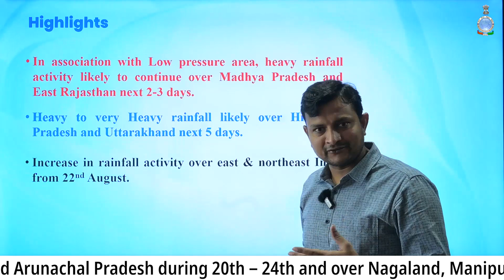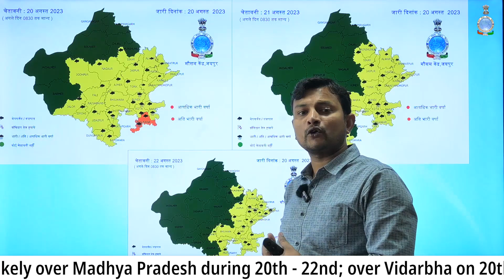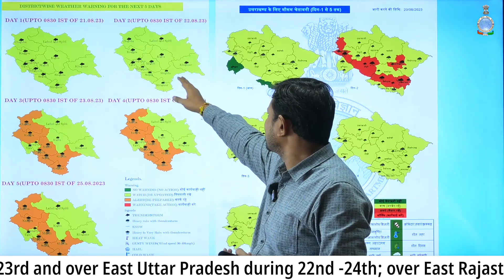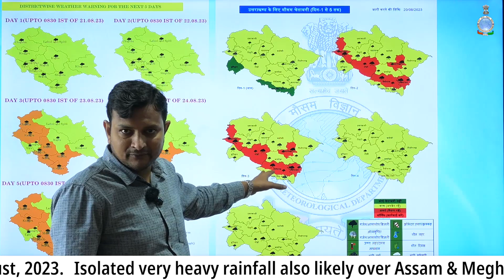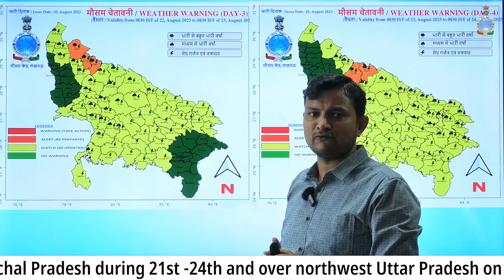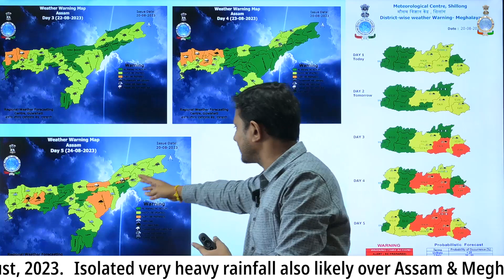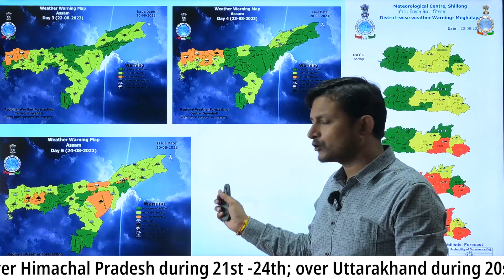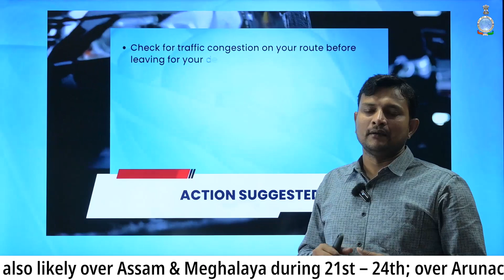Heavy Downpour Expected in Rajasthan & MP in next 3 days | East-Northeast India from Aug 22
In association with Low pressure area, heavy rainfall activity likely to continue over Madhya Pradesh and East Rajasthan next 2-3 days.

Heavy to very Heavy rainfall likely over Himachal Pradesh and Uttarakhand next 5 days.

Increase in rainfall activity over east & northeast India from 22nd August.